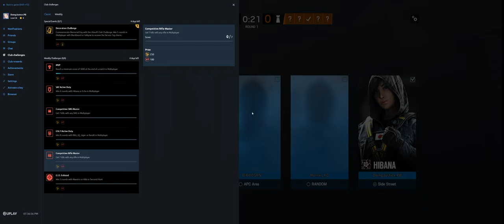Rainbow Six Siege + Part 3800 + House TDM Bomb 1st round + Burnt Horizon pcgaming crew